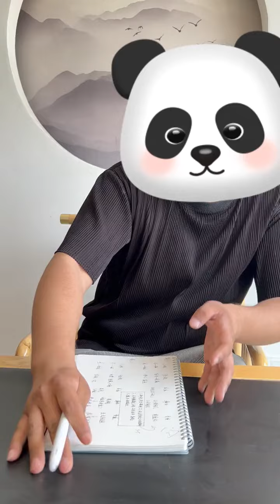哎 这酒是真不能喝啊！真当误事啊！ 流浪女孩 可怜的孩子 邓闹闹